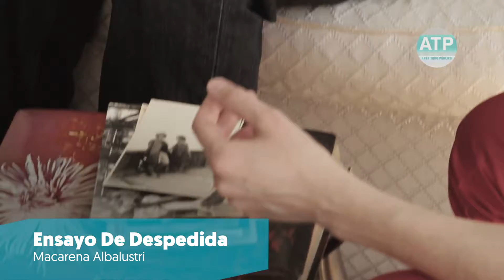ENSAYO DE DESPEDIDA (2016) - Lucas Distéfano //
No te pierdas lo nuevo del CineArgentino: Ensayo de despedida de Macarena Albalustri 🎬 ¡Nos vemos en el cine!